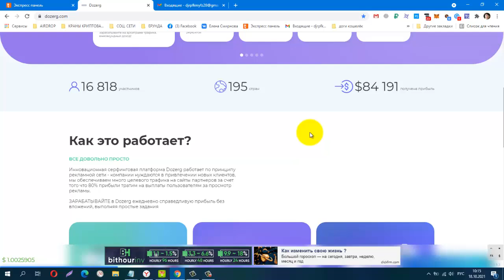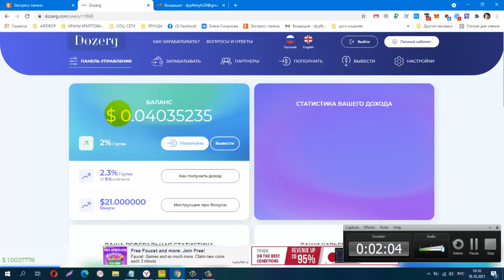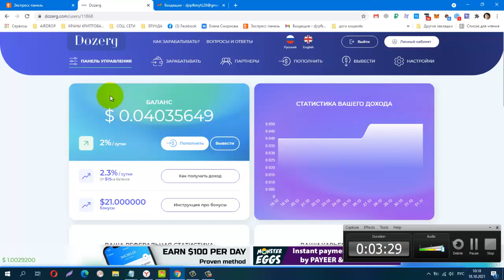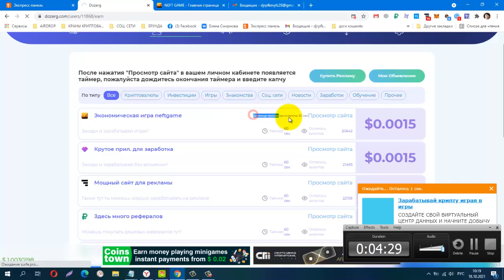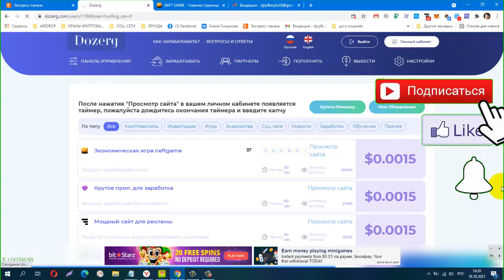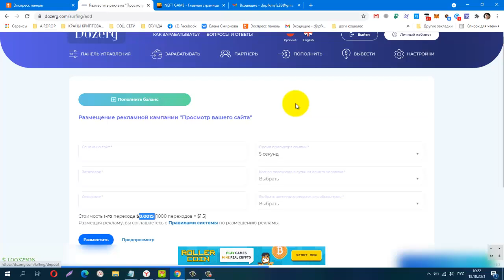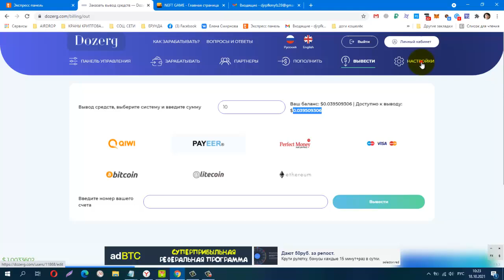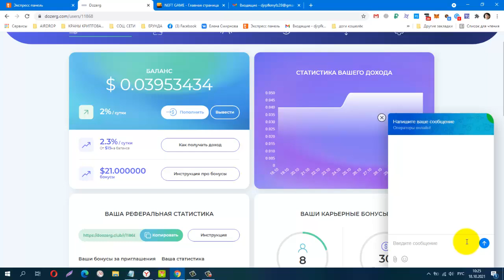Без вложений! NEW! Dozerg, Мы продаем рекламу вы зарабатываете! Бонус 10$ при регистрации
вывод от 0.10 центов
Телеграмм канал, Заработок в Интернете
КОШЕЛЁК payeer.
Perfect Money (Перфект Мани).
постепенно будут добавляться новые краны.
Материальная помощь
​Буду благодарна за любую помощь
payeer P34908762
Сбер банк
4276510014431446